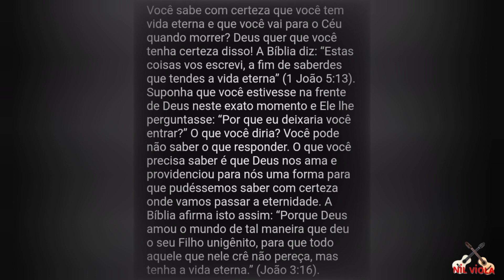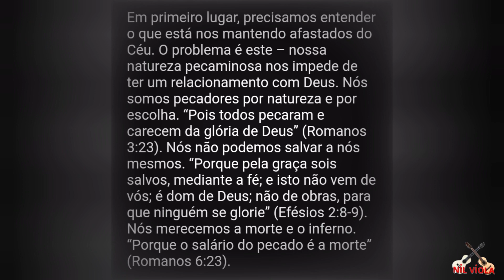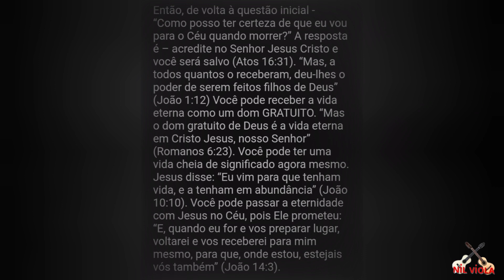Como Posso Saber Se Vou Para O Céu Quando Morrer?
Como Ter Certeza se Vou Para o Céu?